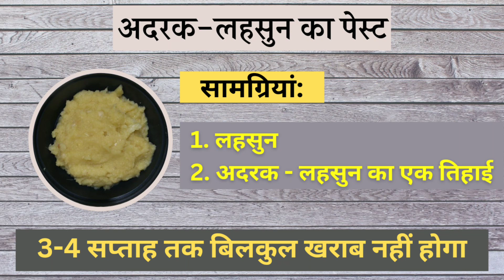Best Method of Making Homemade Ginger Garlic Paste, घर पर अदरक लहसुन पेस्ट बनाने का सबसे सही तरीका